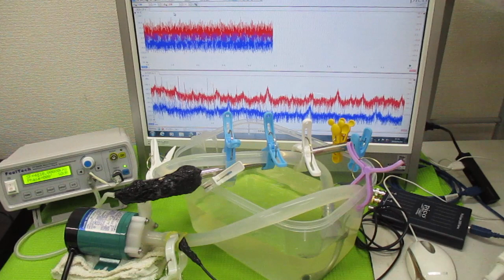超音波を利用した「振動計測技術」 ultrasonic-labo